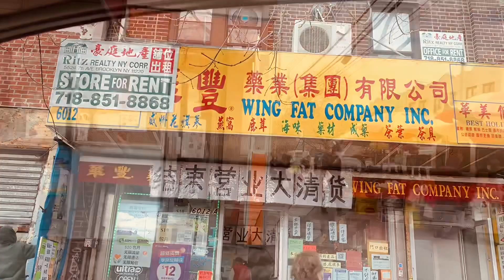{新冠疫情之下纽约}布鲁克林八大道街头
Music from#jarico-landscape